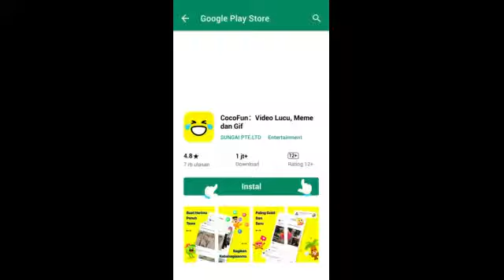Caption Sindiran buat cewek yang sombong